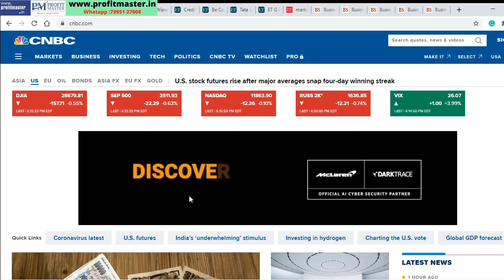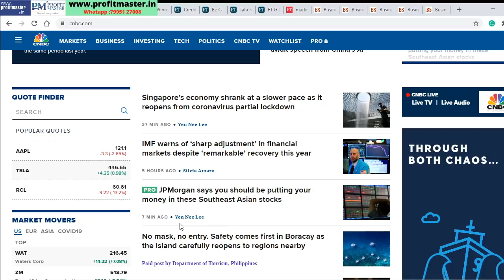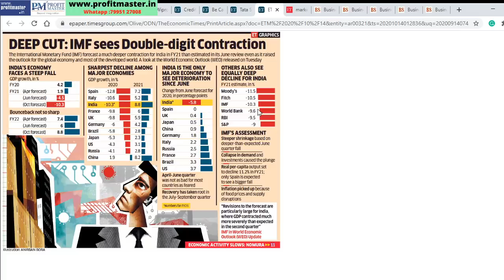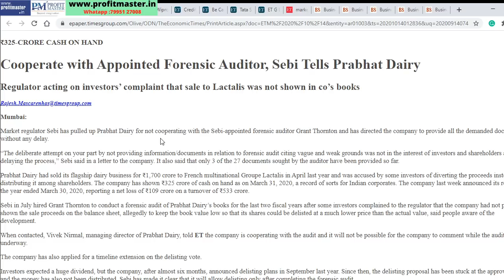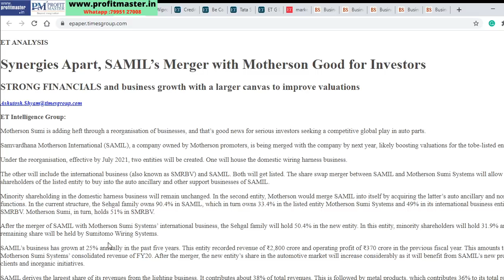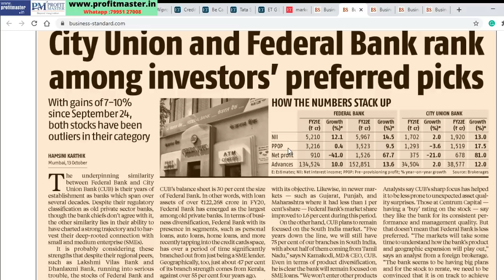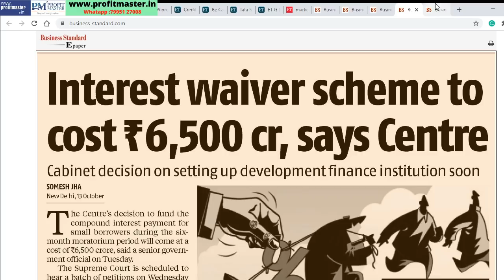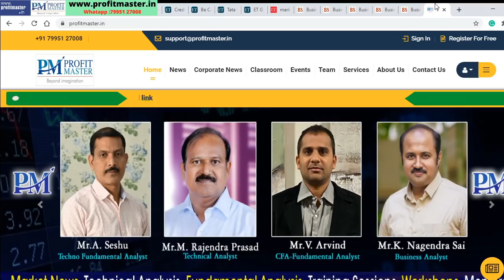SEBI అనుమానించిన ఈ 2 స్టాక్స్‌కు దూరంగా ఉండండి! Mothersun భారీ ప్లాన్స్! 2 ఫేవరెట్ బ్యాంక్ స్టాక్స్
Top Business Headlines in Telugu | Stock Market News in Telugu | Nagendra Sai | October 14 |